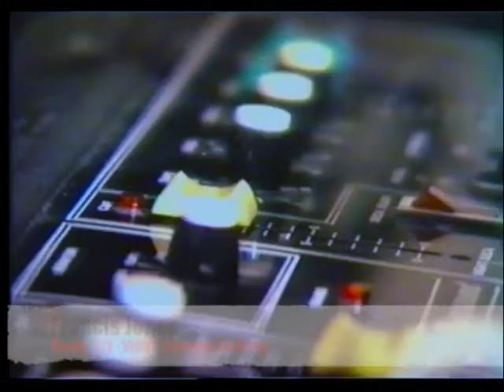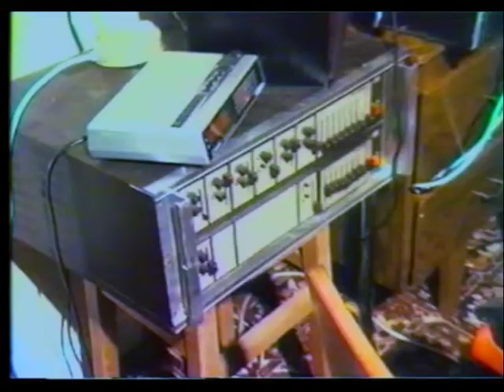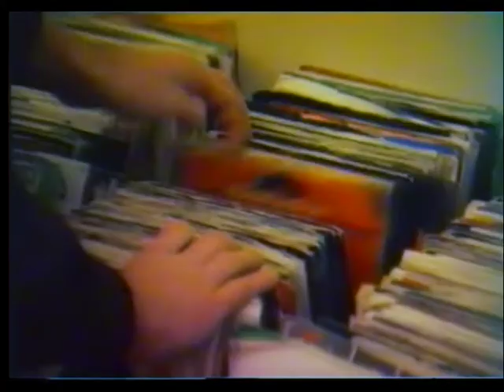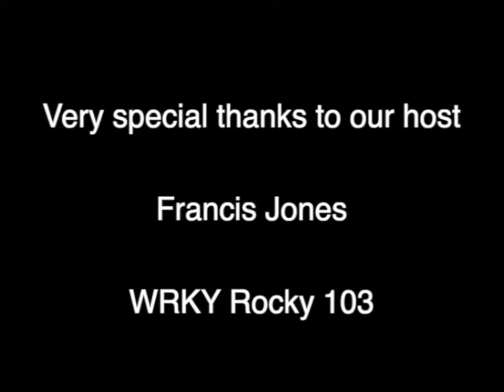WRKY - Rocky 103, Listowel, Co. Kerry - Francis Jones Interview 1988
In 1988 a bunch of students from St Michael's College, Listowel interviewed Francis Jones from pirate radio station Rocky 103 in advance of the publication of the Radio and Television Act. The act would allow the setting up of Radio Kerry where Francis Jones has broadcast many popular shows.

Thank you for being a great interviewee Francis and a great host to your station way back then.